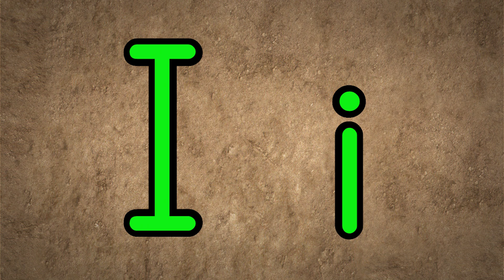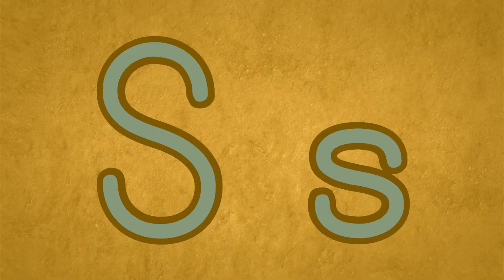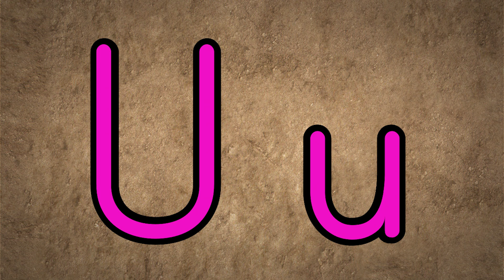Learn ABC with Monster Truck Racing! | GiggleBellies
Learn the alphabet in a fun way with these silly Monster Trucks! Kids learn the ABCs in the Monster Truck Arena!

+ many more